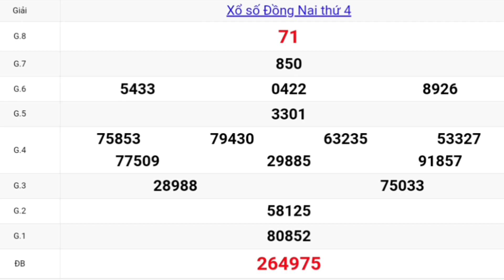XSMN QUAY THỬ DỰ ĐOÁN KẾT QUẢ XỔ SỐ ĐỒNG NAI 31☆03☆2021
Mời bà con xem Quay thử xổ số đồng nai
thứ tư ngày 31 tháng 03năm 2021